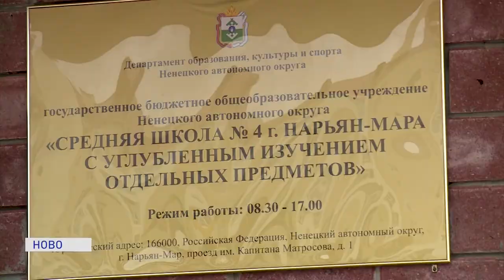НАВСТРЕЧУ БУДУЩЕЙ ПРОФЕССИИ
Завершается приемная кампания для поступающих в ВУЗы. Совсем скоро станут известны результаты поступления. Для будущих студентов это не менее волнительный момент, чем сдача ЕГЭ. Выпускники Ненецкого округа традиционно в основном выбирают учебные заведения Москвы, Санкт- Петербурга и Архангельска. Подробнее в материале Александры Ледковой.